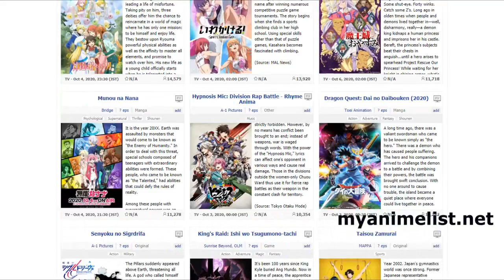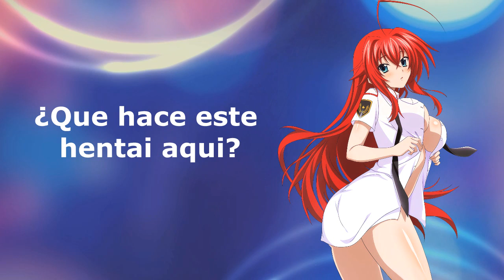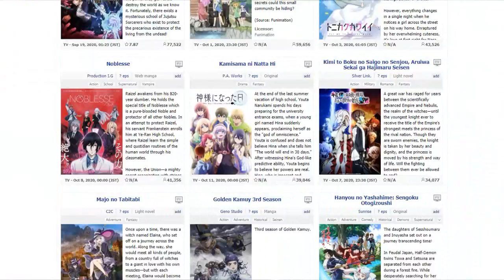Animes De Estreno - Temporada Otoño 2020